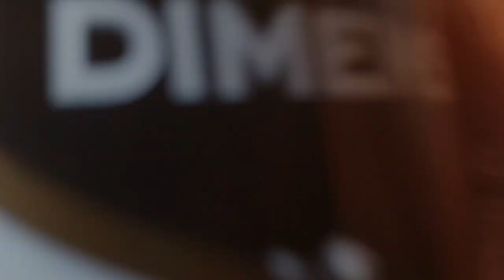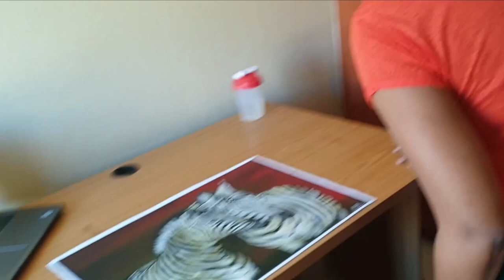Surprising My Mum With An Expensive Painting🎨